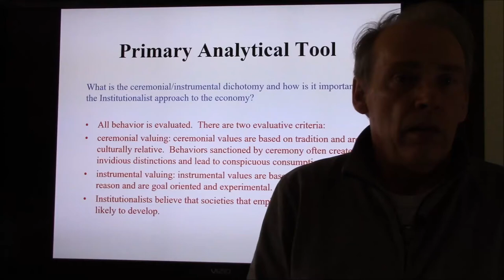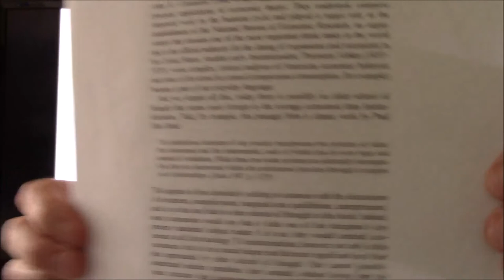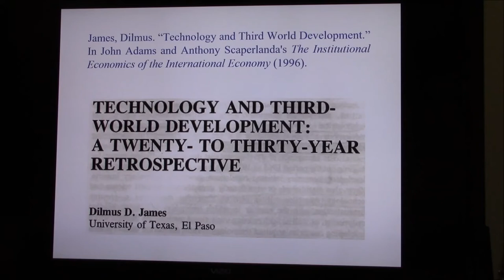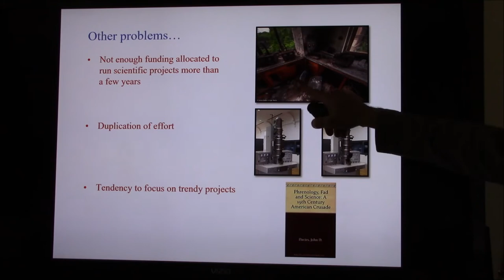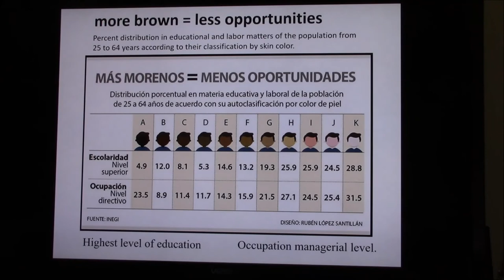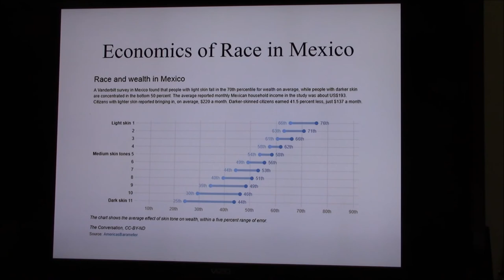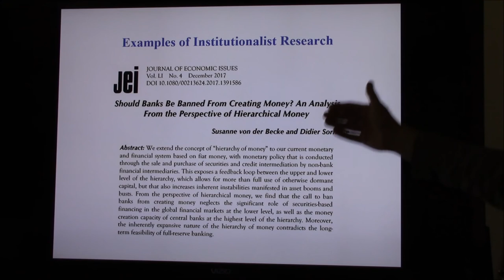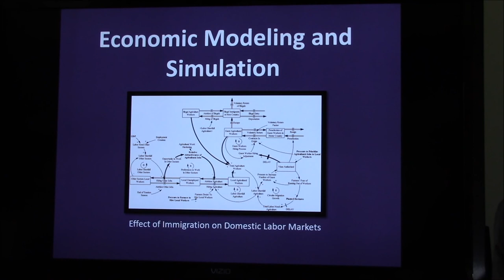3 03 Institutionalism 03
Third of four on Institutionalism!